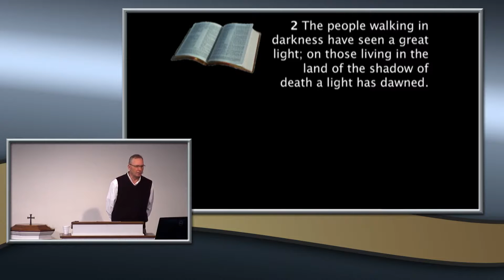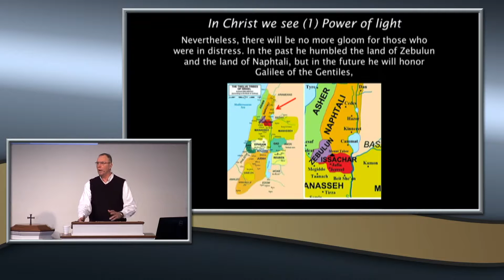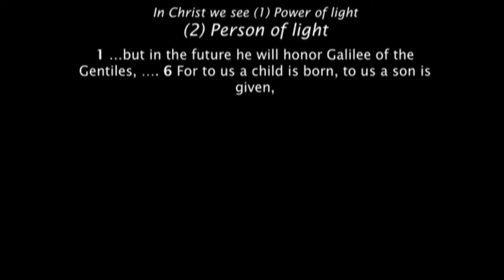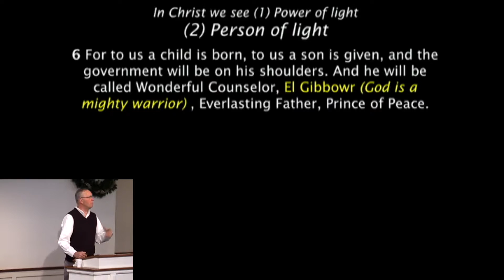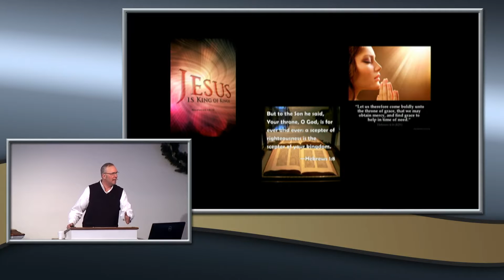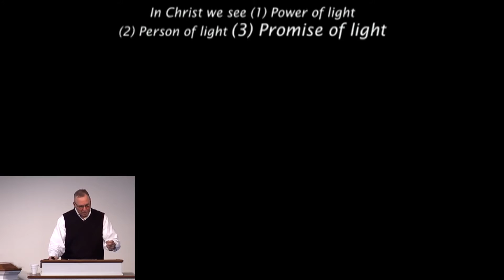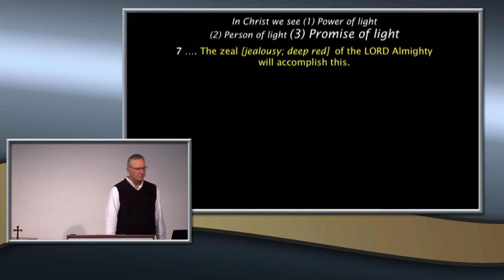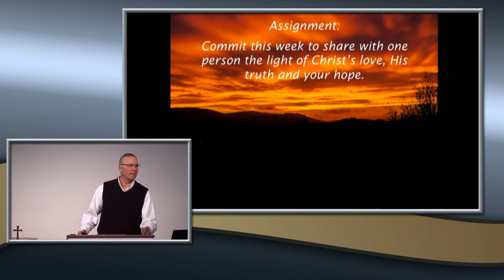A Light Has Dawned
SPEP Services
Isaiah 9:1-2, 6-7
Pastor Bill Evans